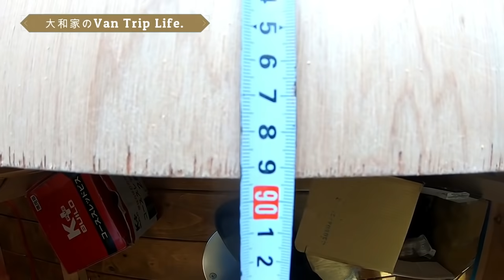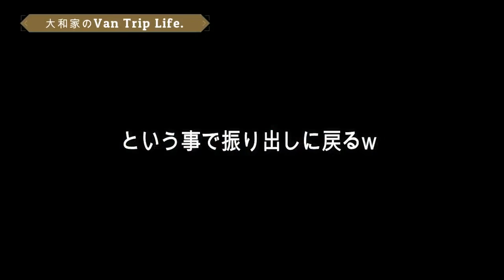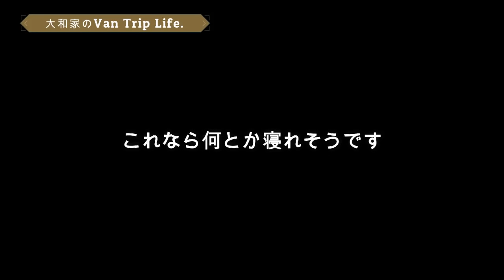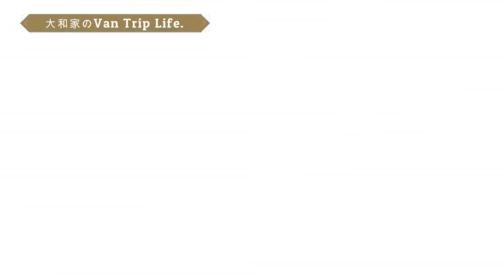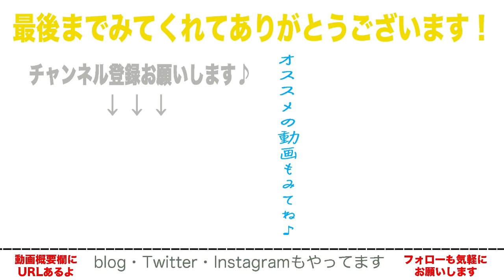車中泊仕様のベッドが出来上がってきた！クイーンサイズで広々快適に！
【理想のキャンイングカーを作ろう：10】
今回は海外のバンライファーにも大人気のスライド方式のベッドを自分達生活スタイルに合うように製作してみました♪

＊↓ブログ↓＊ (主にキャンピングカー製作ネタ)

＊↓各SNSをまとめたリンク↓＊( Twitter・Instagram・noteなど)

＊シャッター付き換気扇＊

＊４年間愛用してきた最強DIYツールを紹介します(ブログ)

＊自作キャンピングカー製作で実際に取り付けたもので、私達がオススメするのはこれ↓
・100w ソーラーパネル(5年保証がある)

・走行充電器(15Vまで昇圧してくれる)

・2000w インバーター(コスト控え目で正弦波で大出力)